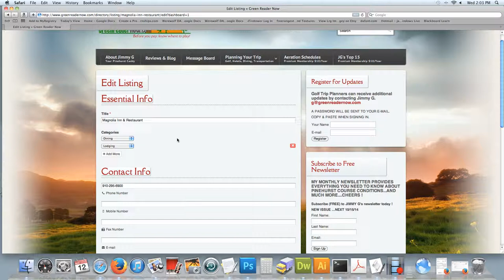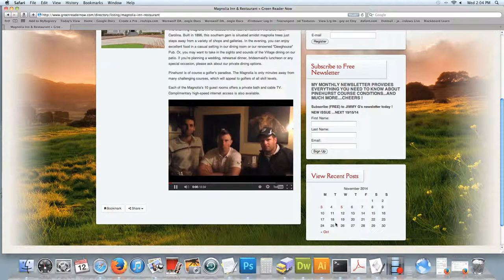GRN Demo Video